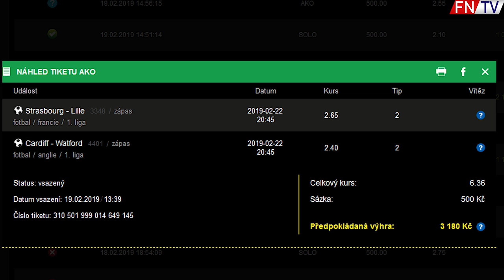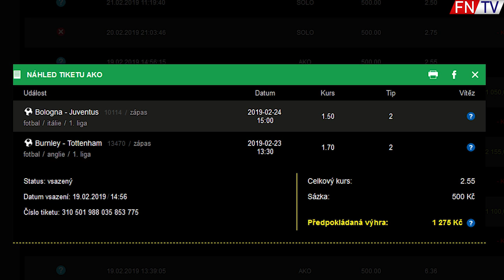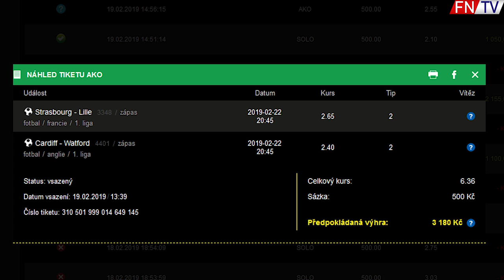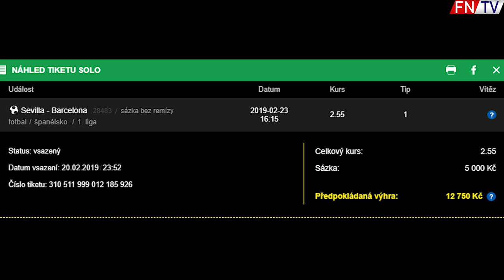NAJVAČŠIA RIVALITA NA SVETE?